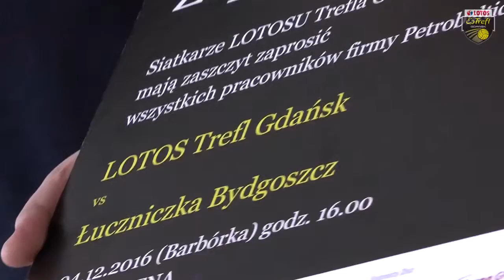Szymon Romać z wizytą w LOTOS Petrobaltic | LOTOS Trefl Gdańsk